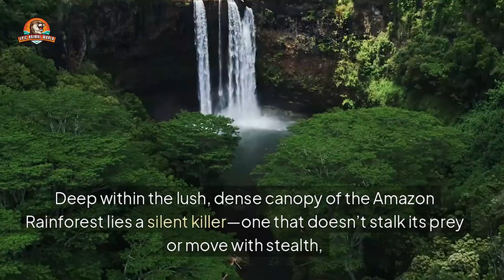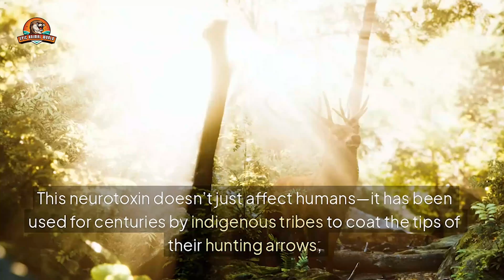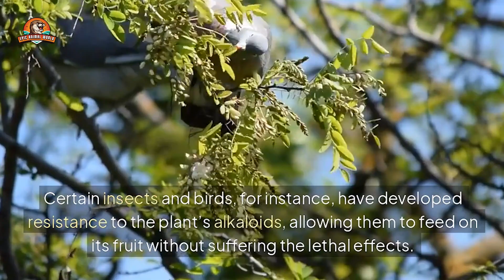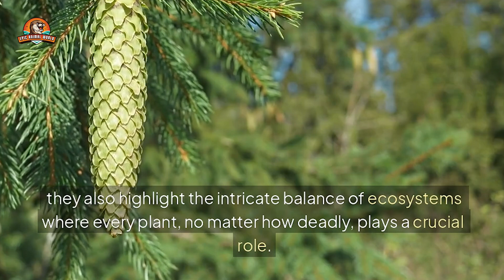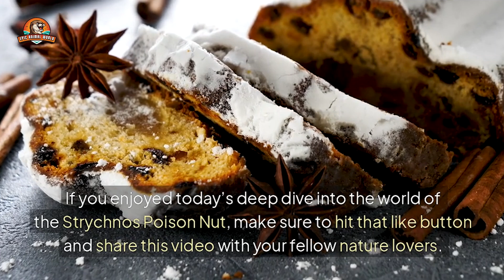The Amazon’s Deadliest Tree: Unveiling the Strychnos Poison Nut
Deep within the heart of the Amazon Rainforest, where nature thrives in its most untamed form, lies a tree so lethal that even the slightest encounter with its seeds can mean instant doom. Meet the Strychnos Poison Nut, one of the deadliest botanical assassins on Earth!
In this thrilling exploration, we take you into the depths of the jungle to uncover the dark secrets of this toxic marvel of nature. From its deadly alkaloids to its historical use in poisons and even murderous past, this tree has a chilling reputation that makes it one of the Amazon’s most feared species.
🔎 What you’ll discover in this video:
🔥 The chilling science behind the Strychnos Poison Nut – how it kills and why!
🛡️ Is there an antidote to its lethal effects?
💀 The shocking history of strychnine poisoning in crime and warfare.
🐍 How do indigenous tribes use this plant for hunting?
🌱 Can this deadly tree have any medical or practical benefits?
👉 WARNING: This tree is not just a myth or legend—it’s very real, and it has claimed countless lives throughout history. Stick around till the end as we reveal why nature designed such a powerful toxin and what its existence means for the delicate balance of the Amazon ecosystem.
If you love exploring the mysteries of nature, hit that LIKE & SHARE button and turn on the notification bell 🔔 so you never miss our next deep dive into the wildest, most dangerous secrets of the natural world!
📌 CHAPTERS:
0:00 Intro – The Amazon’s Most Lethal Tree
1:45 What is the Strychnos Poison Nut?
4:20 The Science Behind Its Deadly Toxins
7:05 The Gruesome History of Strychnine Poisoning
10:10 Indigenous Use & Hunting Secrets
12:30 Can This Tree Be Useful?
15:00 Final Thoughts & Survival Tips
📲 Follow us for more epic content:

At Epic Animal World, we bring the wild to you! Get ready to embark on an exciting journey through the fascinating and diverse animal kingdom. From majestic lions and powerful elephants to the most mysterious and rare creatures on Earth, our channel showcases the beauty, wonder, and importance of wildlife around the globe.

Explore stunning documentaries, fun facts, jaw-dropping animal behavior, and incredible footage that will leave you in awe. Whether you're a nature lover, animal enthusiast, or simply curious about the animal world, our channel has something for everyone. We believe that learning about animals not only entertains but also helps raise awareness about conservation efforts and the importance of protecting our planet’s ecosystems.

Join us on this epic adventure as we celebrate the creatures who roam our world.